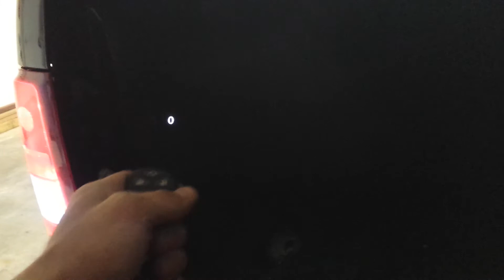Chevy Silverado LED bed lights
Kit includes everything and instructions to install this kit